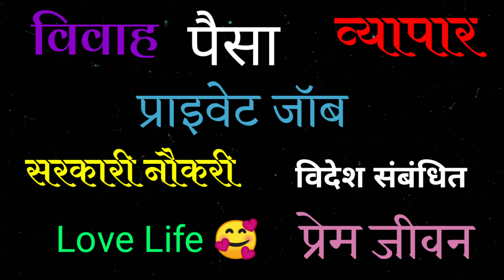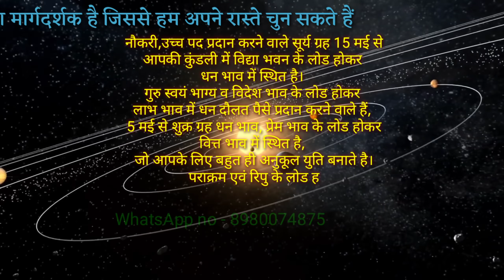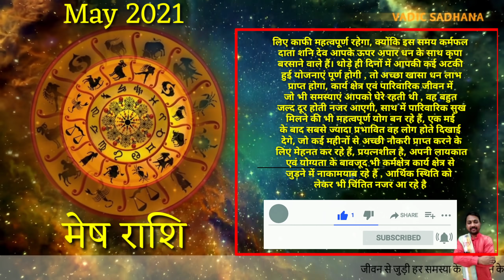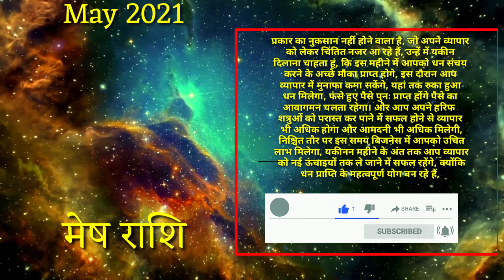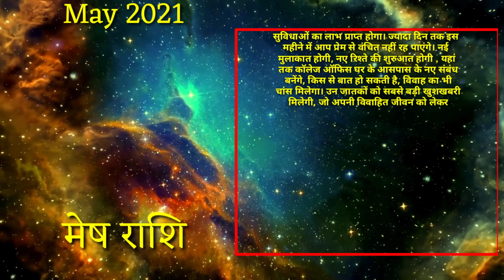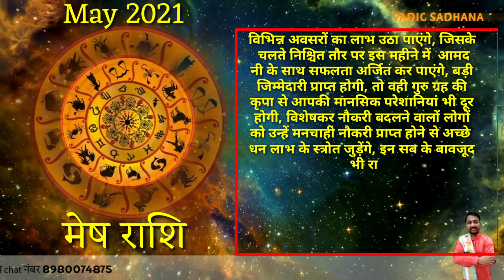Mesh Rashi | 1 May To 31 May | Mashik Rashifal May 2021 | Aries May 2021 | Monthly Horoscope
Hello EveryOne,

In This Our Vadic Sadhana Channel Video Guruji Aacharya Pradip Maheta Tell You to mesh Rashifal (Aries Rashifal) May 2021.
Guruji Discuss All Engles About Pisces People Love Life, business, career, job, Naukri, Marriage Life, Love RelationShip In Deep.

Mesh Rashi 1 May to 31 May Mashik Rashifal 2021 in Hindi Aries May 2021 monthly horoscope